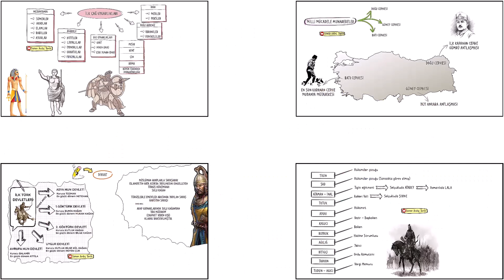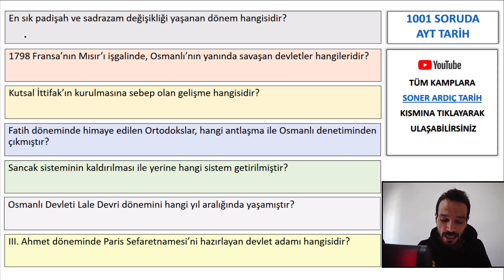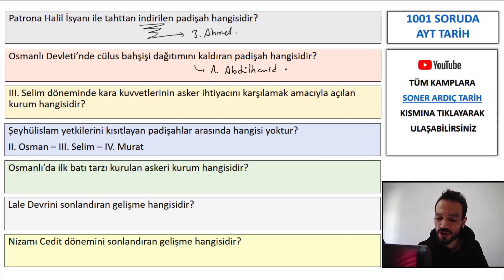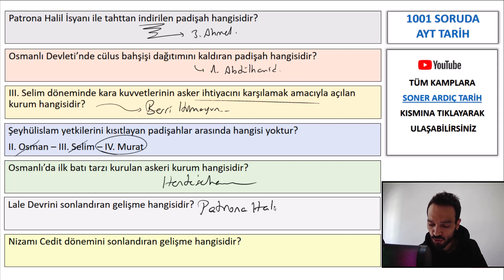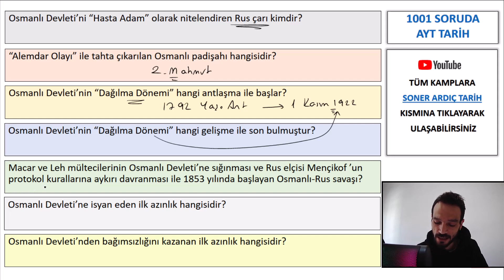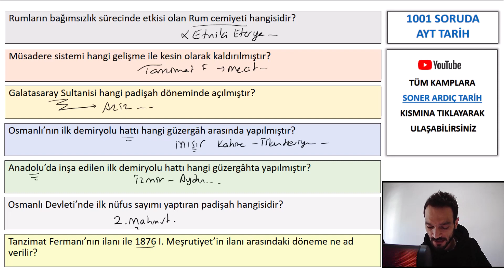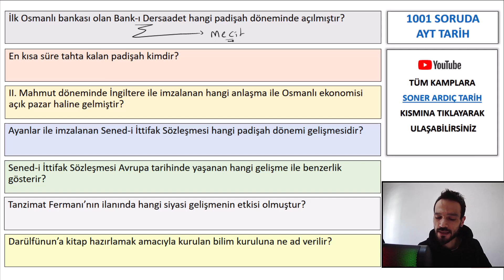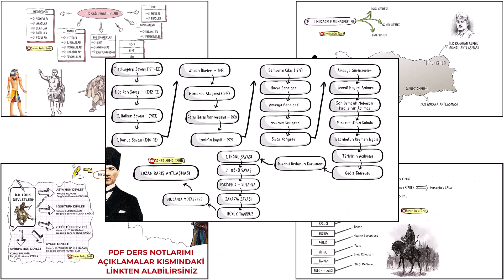1001 SORUDA AYT TARİH KAMPI 15.GÜN - Soner Ardıç YKS TARİH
Ders Notlarım (mail ya da watsap üzerinden iletilir !)

- Soner Ardıç YKS TARİH